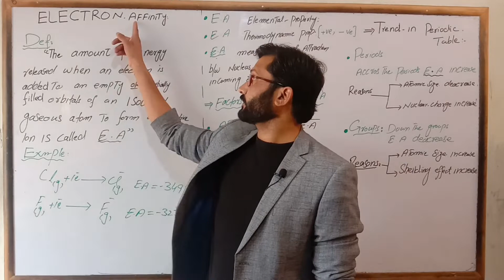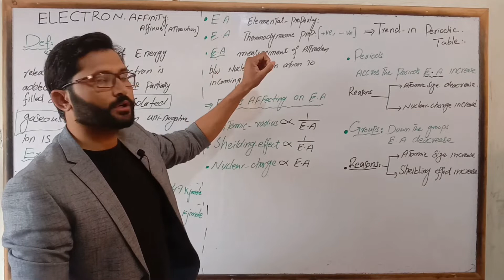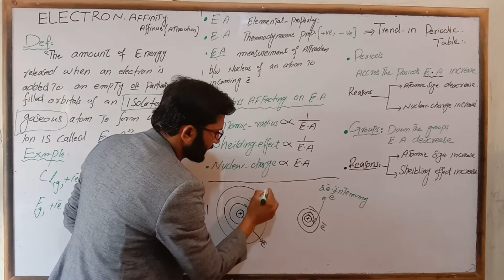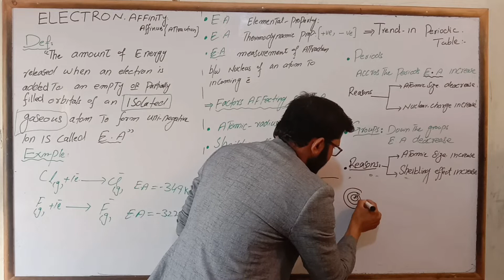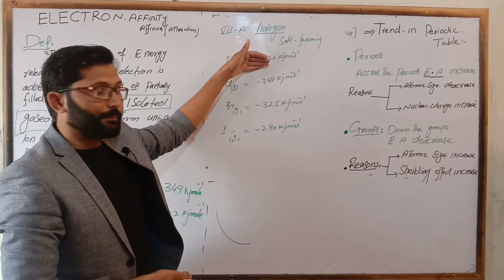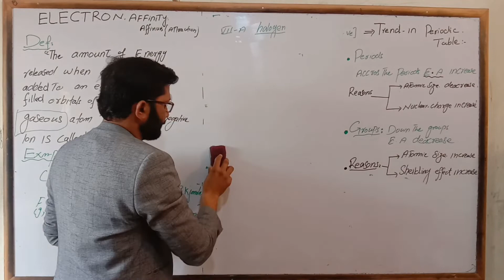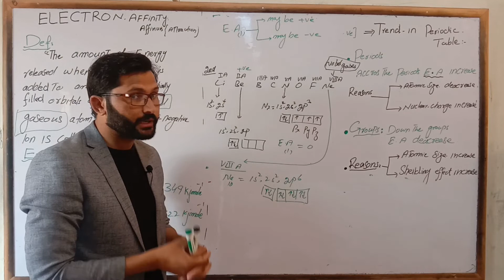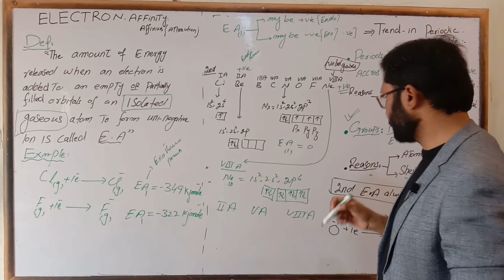CHEMISTRY PART 1 || CHAPTER 06 || LECTURE 02 || ELECTRON AFFINITY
In this lecture Pro. Waheed Abbas is explaining electron affinity, factors affecting electron affinity and its trend in periodic table.This topic belongs to chapter 06 chemistry part 1.